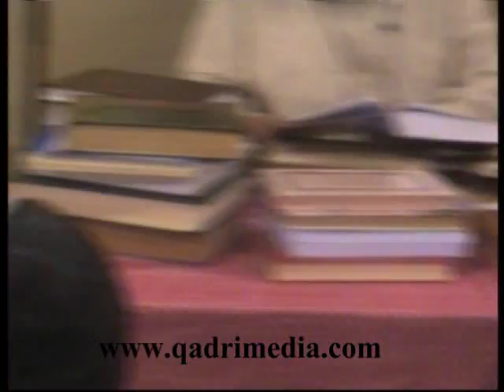KHILAFAT,AFZLYYAT & HAZRAT ALI A.S - 21-8-2011 by: MUFAKKIR E ISLAM